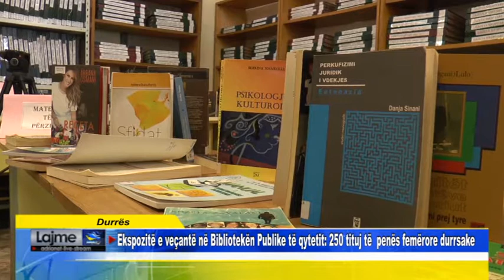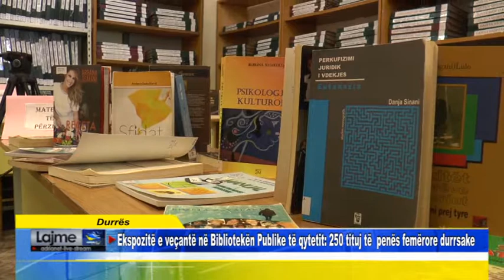Durrës Ekspozitë e veçantë në Bibliotekën Publike të qytetit 250 tituj të penës femërore durrsak